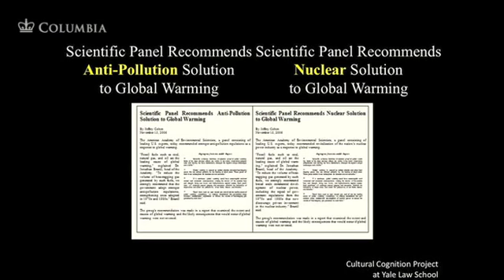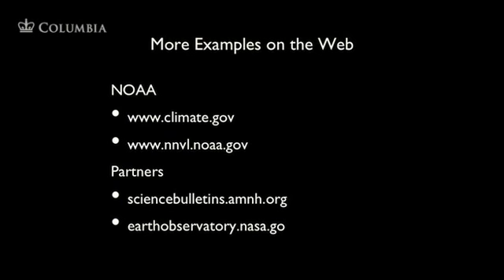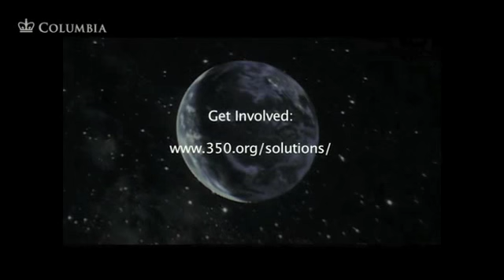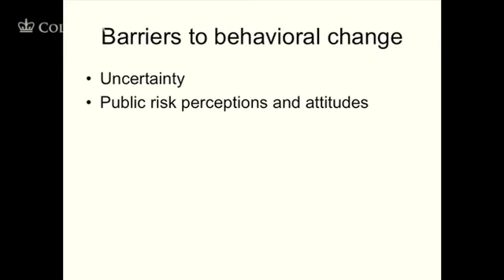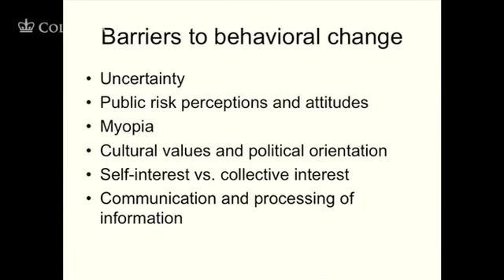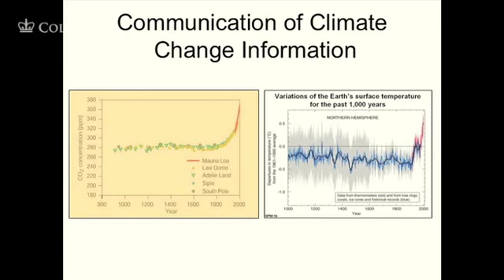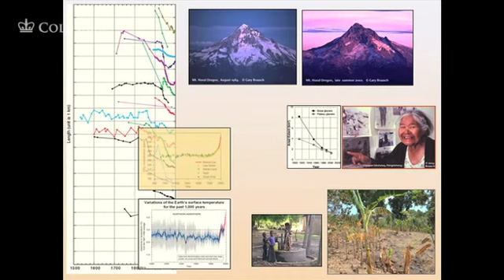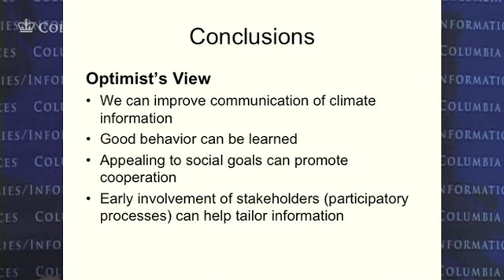Communicating Climate Change Science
Researchers often come up against the challenge of effectively communicating complex data to an audience beyond academia. In the case of climate-change science, this challenge is a special one. Now a highly politicized issue, climate change has camps of interested parties among specialists, policy makers, and the general public. In such an environment, what should researchers do—and what do they need to do—to make the scientific data widely accessible and interpretable? Panelists: Ned Gardiner, Climate Visualization Project Manager at the National Oceanic and Atmospheric Administration (NOAA)'s Climate Program Office; Gavin Schmidt, climate modeler at the NASA Goddard Institute for Space Studies, co-founder of the blog RealClimate.org, and co-author of a popular science book Climate Change: Picturing the Science; and Sabine Marx, Managing Director at the Center for Research on Environmental Decisions (CRED) at Columbia University.

Date: April 6, 2010
Cosponsor: The Earth Institute, Columbia University